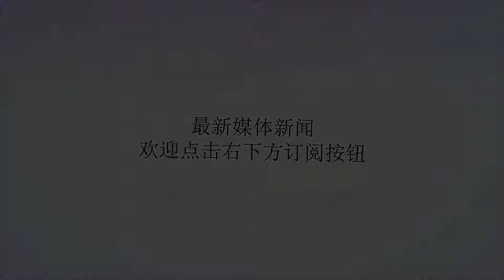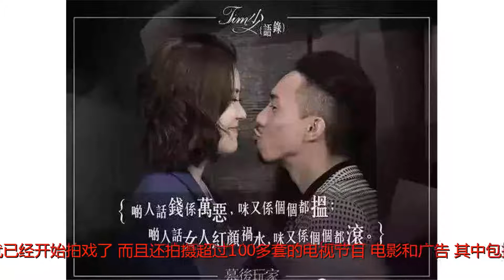TVB金句王自爆教11岁儿子多认识异性：做些爸爸没做过的事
谢谢！本文编辑剧透社：Jackson日前，艺人张继聪与TVB花旦麦明诗齐齐亮相出席卡通人物的活动，一身肌肉Man气十足的张继聪在活动力，一度摆出英雄救美pose，而拍档麦明诗亦都十分配合交足戏，装出很受惊的样子，两个人非常鬼马搞笑。张继聪表示自己最近忙于为新电影《犯罪现场》开工拍摄，他又谓现年一岁多的女儿每天晚上七点多就要睡觉，所以自己尽可能抽时间早点赶回家和女儿相聚，难怪别人说女儿是爸爸的前世情人了，张继聪笑言自己非常粘女儿，见不到一秒都心挂挂。他又搞笑谓：「感觉好似初恋，时刻都想见到她，睡着了也伴在她身旁，希望她突然睡醒。」而至于与现年11岁的大儿子，张继聪表示父子之间的关系更似兄弟之情，皆因平时两父子会一起看电影、看世界杯和练拳，还会讲一下泡妞论。张继聪表示：「我会叫他婚前认识多些异性朋友，但有强调用情要专一，我又叫他结识一些外籍的女孩，做一些爸爸未做过的事。」1980年出生的张继聪，相信很多观众都很熟悉，早前他参加过好几部TVB剧集演出反应都很不错，而且本身的性格也幽默搞笑，令到他饰演的角色在剧中永远与众不同，令人特别关注。张继聪其实是童星出身，1984年，年仅四岁的张继聪就已经开始拍戏了，而且还拍摄超过100多套的电视节目、电影和广告。其中包括《阳光下的孩子》、《香江岁月》以及《雀巢即溶奶粉》广告等，令到张继聪小时候就已经是香港观众心中家喻户晓的小明星。2005年，张继聪以歌手身份正式进军香港乐坛，同年并获得「叱吒乐坛生力军男歌手铜奖」，2007年「叱吒乐坛作曲人大奖」及「叱吒乐坛唱作人大奖」，他的创作才华及成就，一直都备受外界的认同。直到2012年，张继聪正式加盟到TVB成为旗下艺员，并开始转战电视圈参与电视剧的拍摄演出。他在无线参与的首部作品就是《老表，你好野！》，他在剧中饰演宋为潮一角大获好评及欢迎，亦因此渐渐为更多剧迷认识。之后，张继聪陆续参演TVB多部剧集演出，其中包括有《巨轮》、《食为奴》，《忠奸人》、《幕后玩家》、《老表，你好Hea！》、《收规华》等等（不一一列举），其中在《幕后玩家》中饰演Tim少一角非常深入民心，更被封为TVB金句王。2014年，张继聪曾凭精湛演技及出色的表演，一举夺得万千星辉颁奖典礼「飞跃进步男艺员」奖项，演技备受观众肯定。